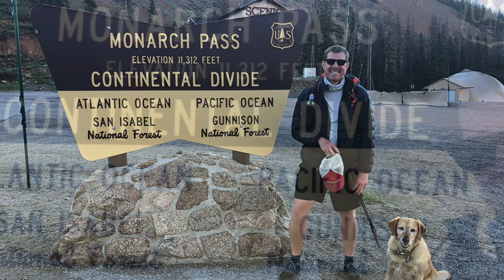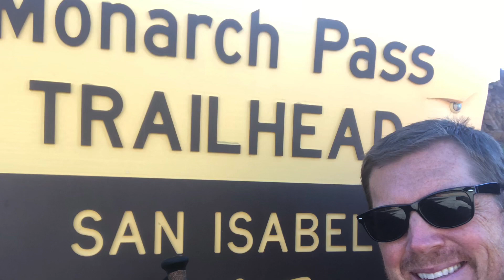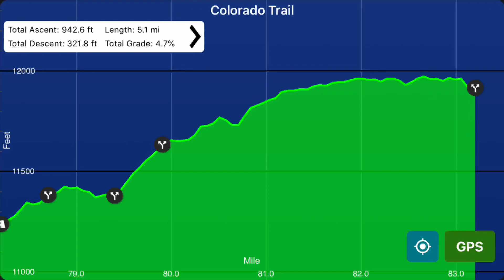Colorado Trail Day 20: Are Trekking Poles Required To Hike A Thru Hike?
This is a video series of my thru hike of the Colorado Trail.